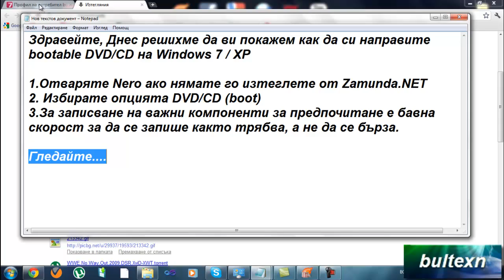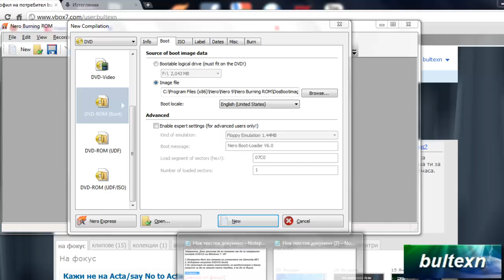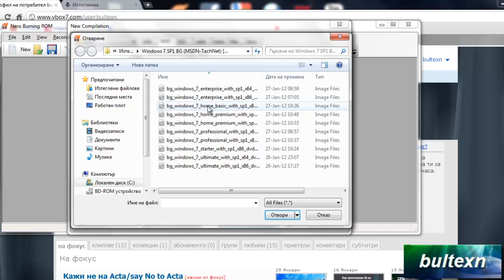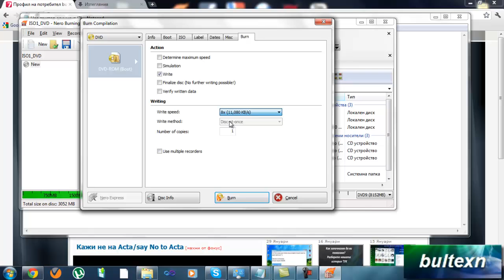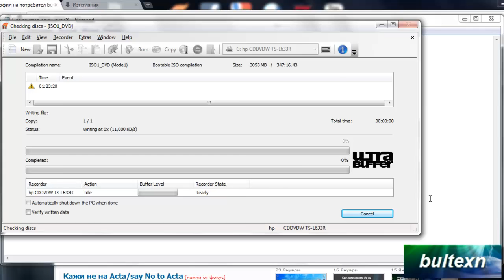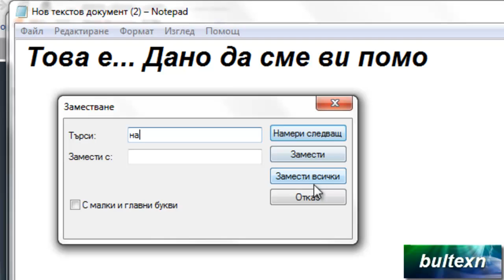Как да запишем bootable DVD за да инсталираме Windows 7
Имаше много въпроси за този урок и ние от екипа решихме да ви покажем как става това ;)